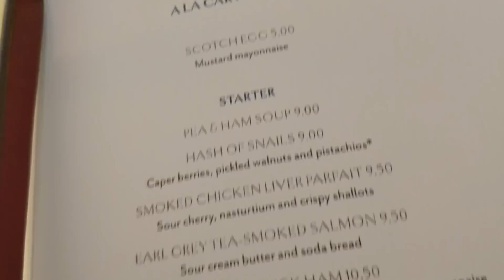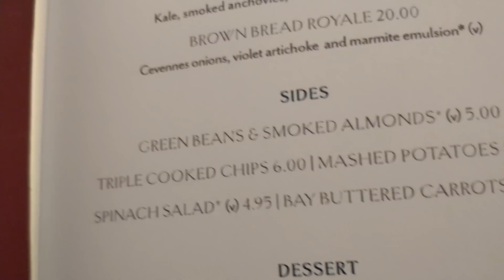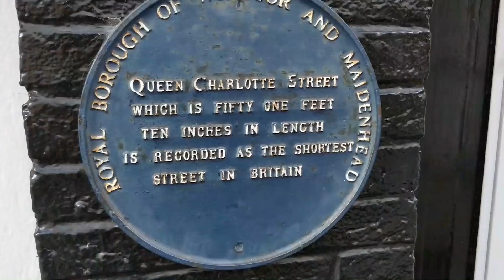The Hind's Head Sunday Lunch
The Hind's Head Sunday Lunch - HOWZIT GUUYS!!

📹 - SETTINGS - 📹

🃏 - MISCELLANEOUS - 🃏

❓ - F.A.Q: -❓

xx